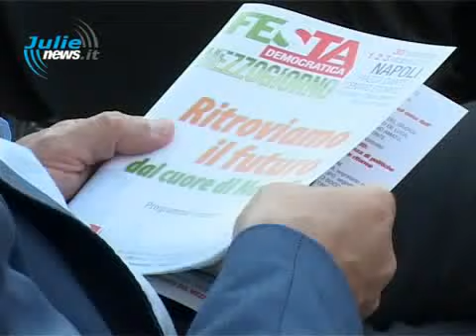CALDORO 4 OTTOBRE